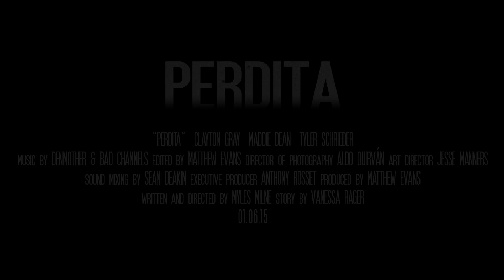PERDITA - Official Trailer #1 (2015) HD